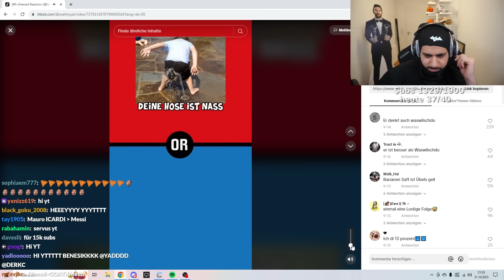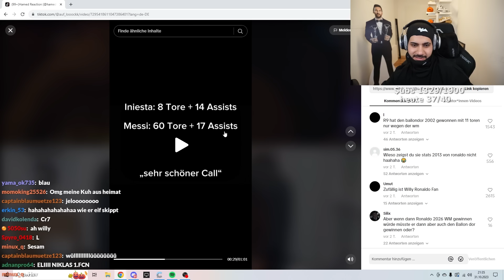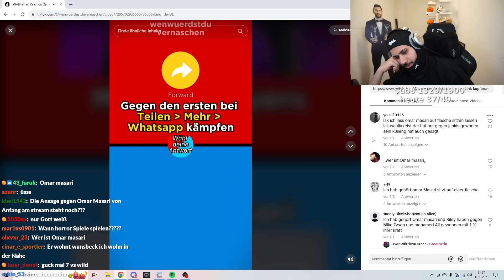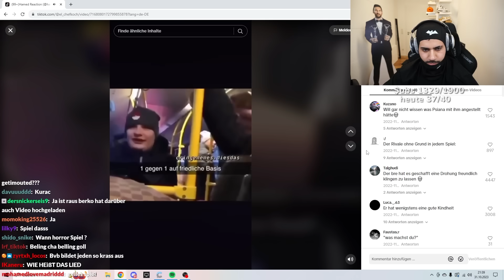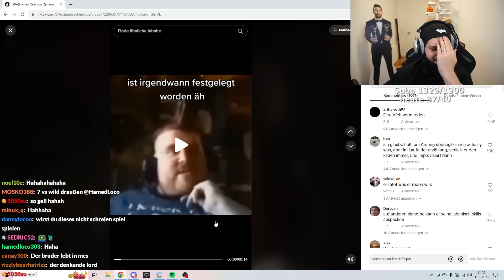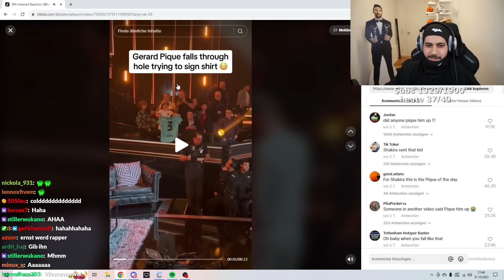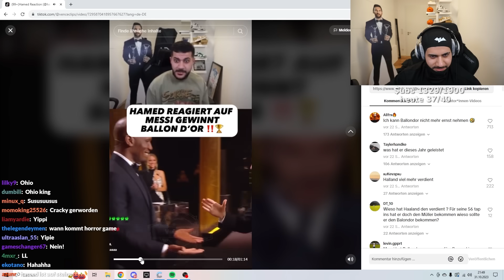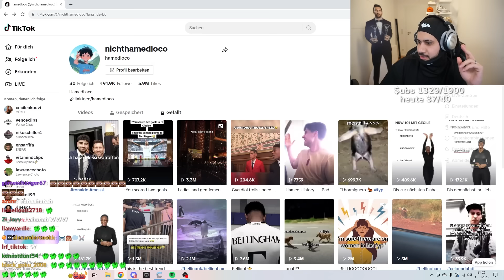Hamed Reagiert Auf OMAR MASARI…